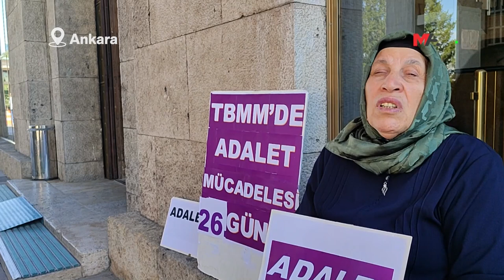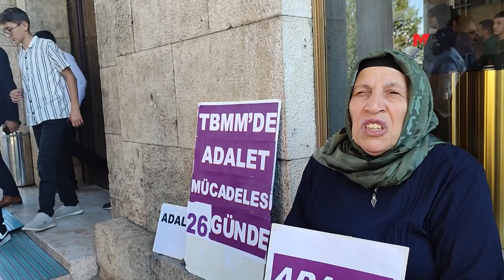ŞENYAŞAR’DAN ERDOĞAN’A: OĞLUMU BIRAKIN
Meclis’te sürdüğü Adalet Nöbeti’nde Erdoğan’a seslenen Emine Şenyaşar, “Oğlumu bırakın evime gideyim” dedi